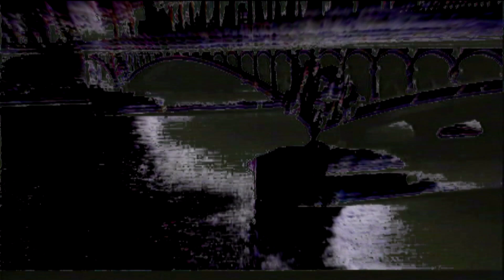V I D E O 1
WARNING: THIS IS WHAT CAN HAPPEN WHEN YOU REFUSE TO LEARN MUSIC THEORY